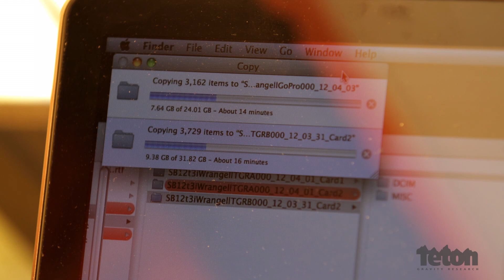Camera Crew Heroes - Jeremy Jones Further Unplugged Episode 13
In episode 13 of Jeremy Jones' Further Unplugged, the Teton Gravity Research camera crew reveals how far they go beyond their comfort zones to film TGR movies. Different challenges emerge every day that force them to truly push their limits.  Watch as these guys take you behind the scenes and show you the extreme risks they take in order to capture the perfect shot.

Further Unplugged takes you behind the scenes of Jeremy Jones' two-year snowboarding film, Further. Get an inside glimpse of what goes on between the lines as Jones and other top riders including Terje Haakonsen, Xavier De Le Rue and Josh Dirksen travel to exotic locations such as Japan, the Arctic Circle and the Wrangell-St. Elias Wilderness. Challenges arise around every corner as this crew attempts to push their minds and bodies further.